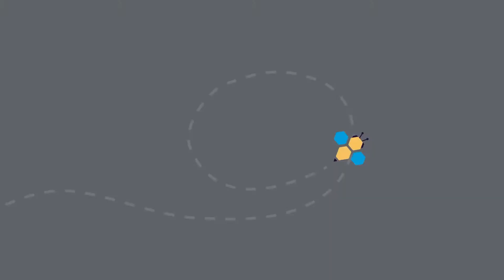Как да разбираме по-добре другите? - Георги Ненов @ Astea Conference 2021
Това видео е част от Astea Conference: Re:connect 2021 - технологична конференция, организирана от Astea Solutions.

Как да разбираме по-добре другите?

Попадали ли сте в ситуация, в която отсрещната страна говори и вие говорите, но не се стига до никакво разбирателство? Това „общуване“ е като спор със стената или с радиото. То е безсмислено. Нито една от страните не се приближава до това, което наистина иска и от което има нужда. Това предизвикателство се среща навсякъде.

Решение има. То е просто, но не е лесно. Особено ако сте с начална форма на логорея, като мен преди време. Отне ми 5 години и над 250 срещи с невероятни личности, за да променя трайно начина, по който общувам, така че да разбирам по-добре другите. Вярвам, че моят скромен опит може да ви бъде полезен както в професионален, така и в личен план, и нямам търпение да ви го споделя на Astea Conference: Re:connect.

Георги Ненов e младеж по душа, изпълнен с ентусиазъм и вяра, че човек може да постигне всичко, което пожелае, ако е смел, постоянен и има правилната среда. Възпитаник е на 91 НЕГ и УНСС. Впоследствие работи в различни международни компании в България (AECOM Ltd, Lufthansa Technik Logistik Services GmbH), като дори прекарва повече от година в Хамбург, Германия, в централата на Lufthansa Technik.

Вдъхновен от свои приятели, през лятото на 2016 г. той създава „Свръхчовекът с Георги Ненов“, един от най-слушаните подкасти в България. Без никакъв предишен опит в създаването на съдържание и журналистика, но с помощта на таблет, приятел, много ентусиазъм и завидно постоянство, той успява да запише и излъчи над 250 епизода на подкаста за 5 години, като достига над 20 000 българи по целия свят. В началото на 2018 г. решава да напусне сигурната си корпоративна работа и да се завърне в България, за да се фокусира изцяло върху своя принос за развитието на средата у нас чрез подкаста и други предприемачески проекти. Отскоро е ко-водещ на други два подкаста: The Recursive Podcast на едноименната технологична медия и The Good, The Bad, and The Twisted Podcast.

Свободното си време разделя справедливо между Неда - неговата годеница, бразилското джу-джицу, четенето и слушането на книги и любимия си мотоциклет. Често може да бъде забелязан да се разхожда със слушалки из Борисовата градина, защото аудио-книгите и подкастите, както и новата социална мрежа – Clubhouse, са любим негов начин да се запознава със свръхчовеци и да развива своите знания и умения. Самият той определя способността си да извършва необмислени действия, която мъдро нарича „кураж“, като една от своите свръхсили и като фундамент на успеха на неговите начинания.